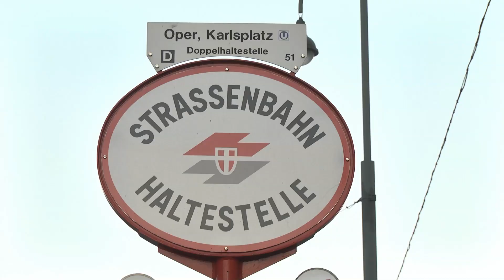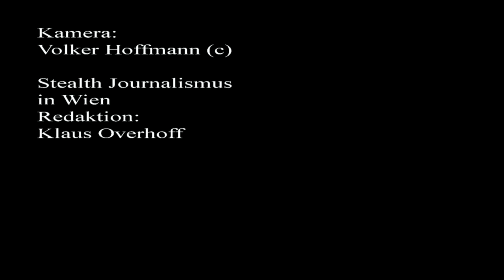Brachialer AMTSANGRIFF auf PRESSE in Rastatt .... Statement Holger Fritz aus Wien (Film 2)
So manchem Rastatter fällt auf, dass in dieser Stadt einiges wider den Gesetzen läuft.
Ein Text zum Film und über den Rastatt-Sumpf folgt in Kürze.

Verantwortlich: Stealth Journalismus Wien
Redaktion: Klaus Overhoff